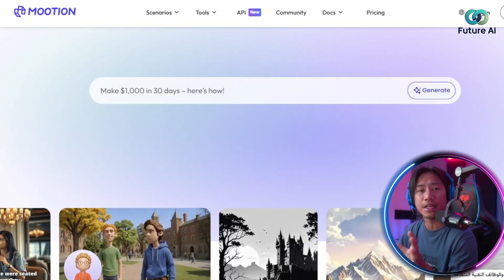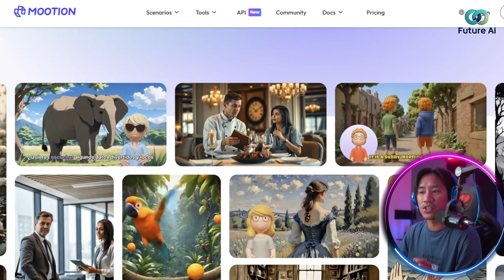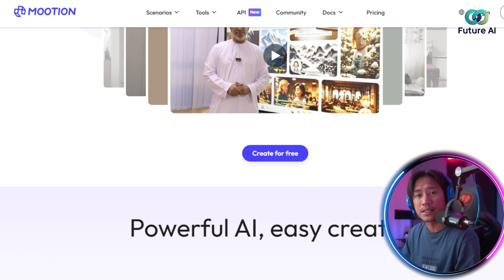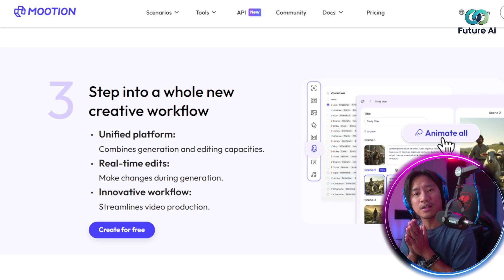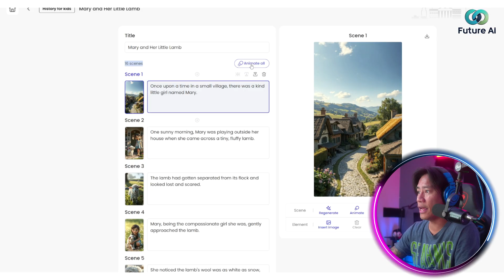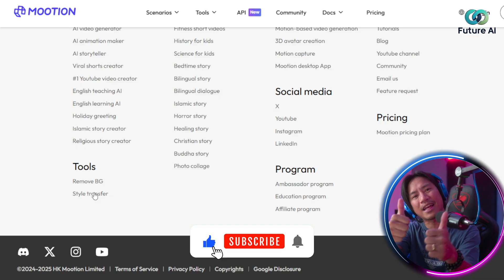Best AI Apps for Video Creation ? AI Avatars Made Easy ?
Best AI Apps ? AI Video Creation | AI Avatars

Explore AI apps that can support content creation with Mootion, a tool that allows creators to produce videos using AI avatars. This video demonstrates how Mootion can be used for various types of content, including tutorials, business videos, and storytelling.

✨ Features highlighted in the video:

AI Avatars: Generate digital presenters with gestures and lip-sync capabilities.
Customization Options: Adjust avatars to reflect different styles or themes.
Flexible Editing: Make updates to videos without starting from scratch.
User-Friendly Interface: Designed to be accessible for beginners and experienced users.
Multiple Uses: Suitable for educational content, ads, social media posts, and more.

CHAPTERS:
00:00 - What is Mootion
01:19 - Precision Lip Sync Technology
01:48 - Natural Gestures and Expressive Reactions
02:07 - Full Creative Control
03:04 - Versatile and Adaptable
04:16 - How to Create a Video Using Mootion